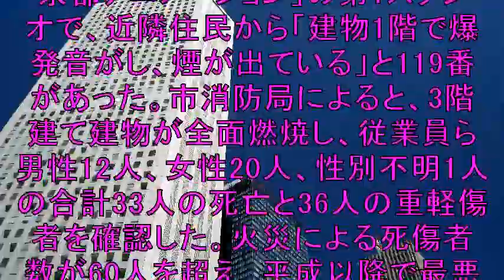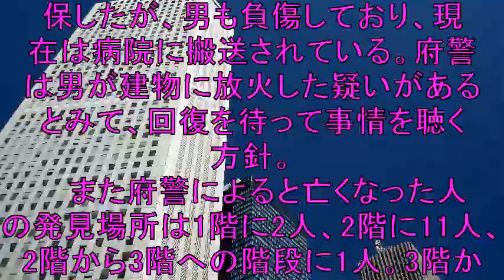【悲劇！！！】33人の死亡を確認、放火事件で平成以降最悪 京アニ火災、現場に刃物 男「死ね」と叫ぶ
ゴルフ動画抽出＆再生ツールを
無料でプレゼントしています！
ぜひ使ってみて下さい！！！

18日午前10時半すぎ
京都市伏見区桃山町因幡の映像制作会社
「京都アニメーション」の第1スタジオで
近隣住民から「建物1階で爆発音がし、煙が出ている」
と119番があった。

【関連動画】

【７月１８日】京都アニメーション火事で募金やボランティア詐欺に注意【アニメーター３６５】

遠藤チャンネルを本当にユーチューブから消したい（BAN  京都アニメーション  京アニ  火事  遠藤チャンネル  炎上  ）

【７月１８日】京都アニメーションを燃やした犯人が悪くないとか…？【アニメーター３６５】

京都アニメーションを燃やした男は、絶対に許せない！　　　　　（京アニ 火災 ガソリン CLANNAD 涼宮ハルヒ 聲の形 伏見 アニメーター イラストレーター mad 遠藤チャンネル 近藤チャンネル）